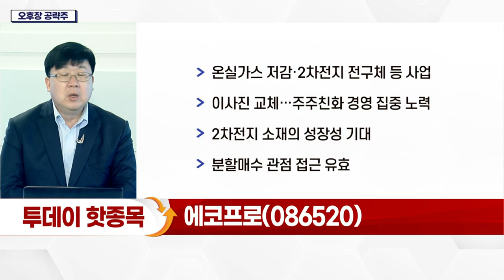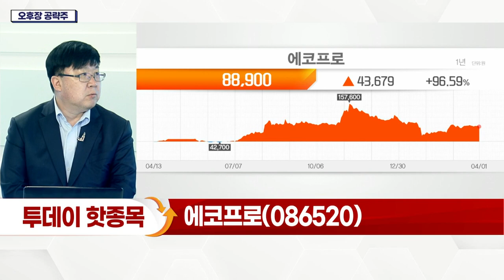에코프로(086520)... 이사진 교체… 주주친화 경영 집중 노력_오후장 공략주 (20220401)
- 온실가스 저감·2차전지 전구체 등 사업
- 이사진 교체… 주주친화 경영 집중 노력
- 2차전지 소재의 성장성 기대
- 분할매수 관점 접근 유효